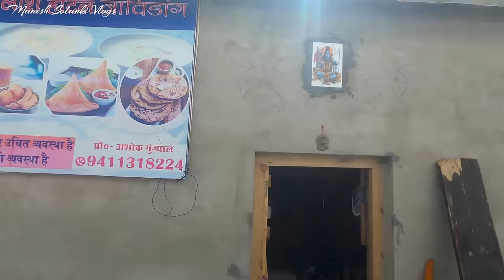Om Parvat Ke Darshan Ho Gaye | Adi Kailash Yatra Day 10 | Manish Solanki Vlogs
Shiva Calling ! If You are Shiva Devotee & wish to visit Adi Kailash, Call or SMS / WhatsApp "Adi K" on 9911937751 , 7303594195 , 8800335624 for more details. Har Har Mahadev 🙏

*Trip To Temples*
India's No1 Kailash Mansarovar 🗻 & Adi Kailash Yatra Agency !
Most Trusted Team welcomes You at Shiva's Land 🔱🙏🏻🙏🏻

                                                                         धन्यवाद.